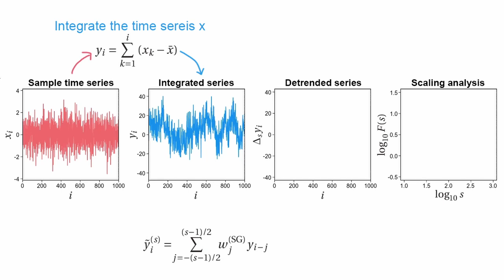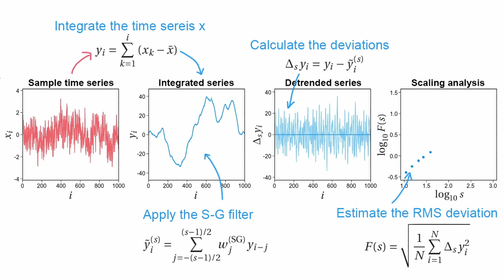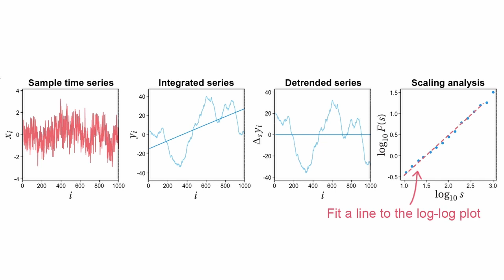Fractal scaling analysis using detrending moving average algorithm